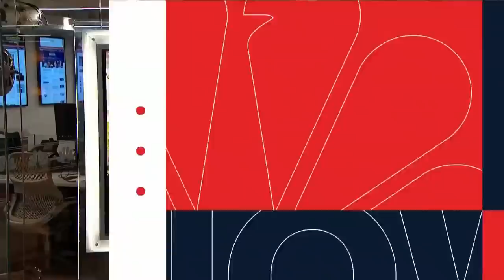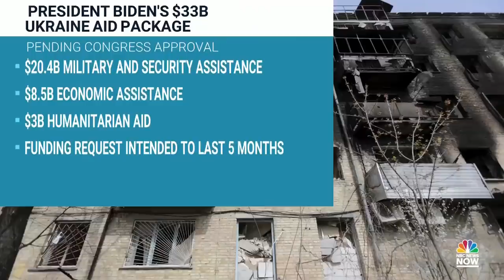Russia Attacks Kyiv As U.N. Secretary-General Visits Ukraine’s Capital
After weeks of relative calm in Kyiv, two Russian cruise missiles struck targets in the Ukrainian capital, killing at least one and injuring 10 others, while the U.N. secretary-general was in the city. NBC News’ Raf Sanchez and Josh Lederman have the details.